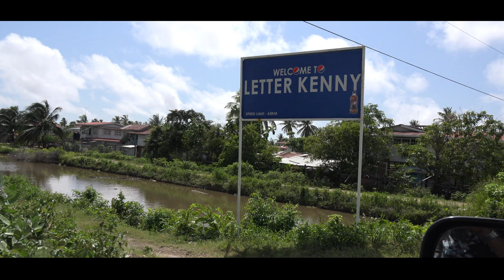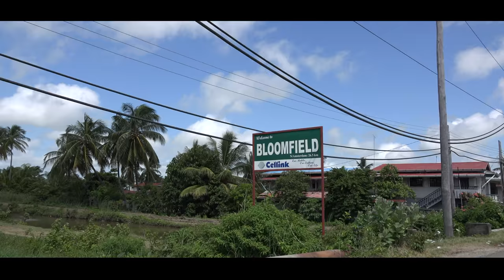Road View- Bloomfield-Letterkenny-Auchlyne-Whim.--Berbice.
Singer; EDDIE HOOPER-PASSING MEMORY.